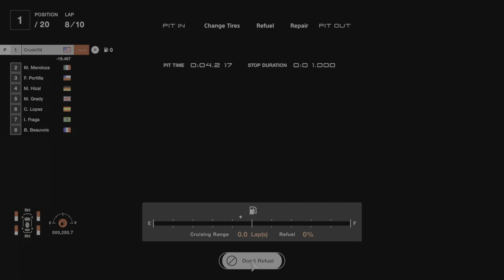Gran Turismo 7 PSVR2 Endurance Highly Intense Race | Manual Shifting, No HUD, No Assist Markers